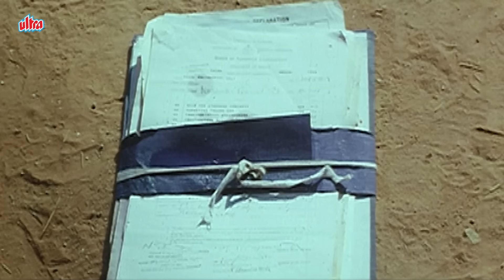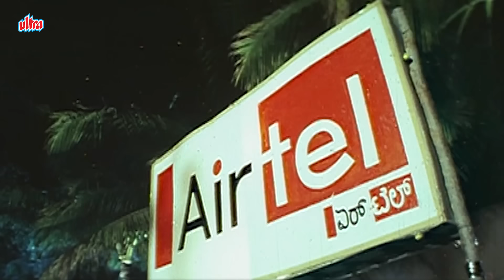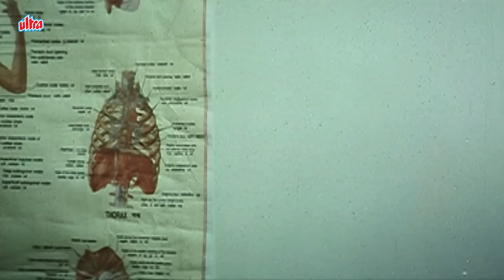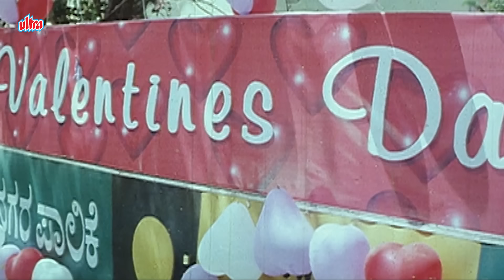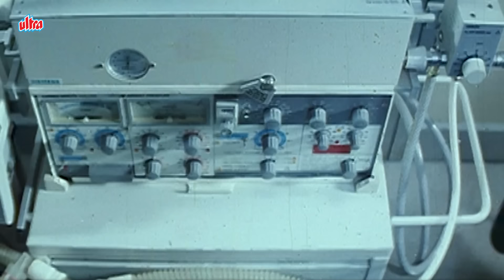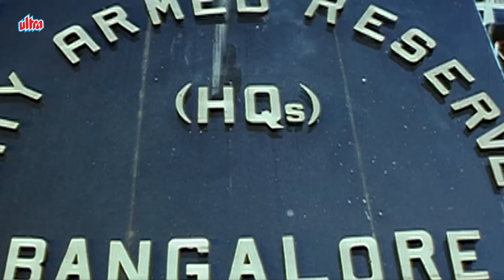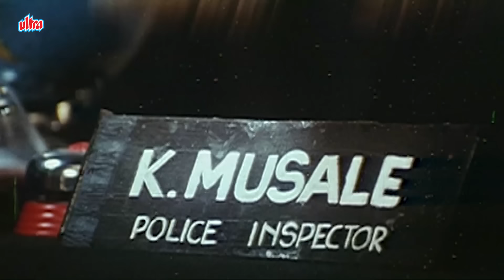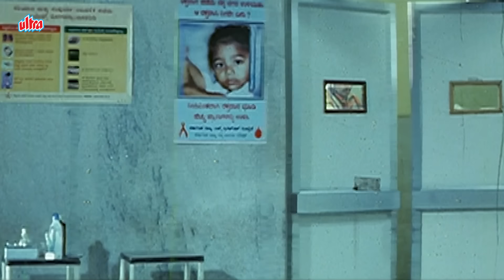Aakhiri Jung (हिंदी) | Sudeep Kiccha Superhit Action Movie | Hindi Dubbed Romantic Action Movies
Sye (Sachchai Ki Taqat) is a 2005 Indian Kannada-language action film directed by Arun Prasad P.A. featuring Sudeep and Kanika in the lead roles.

Cast : Sudeep, Kanika, Srinath
Director : Arun Prasad P.A.

Synopsis : Chakri, a youngster, is determined to join the police force. However, when a ruthless police commissioner creates obstacles for him, his family members support and encourage him.